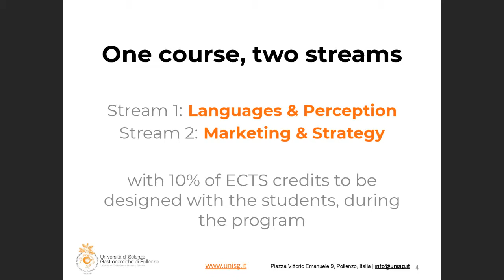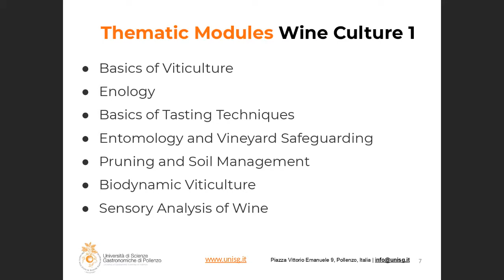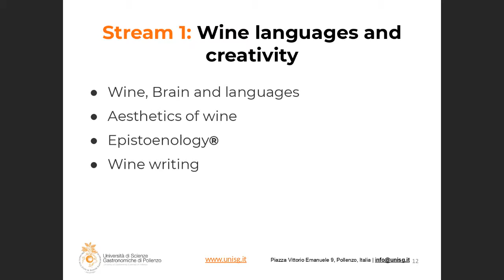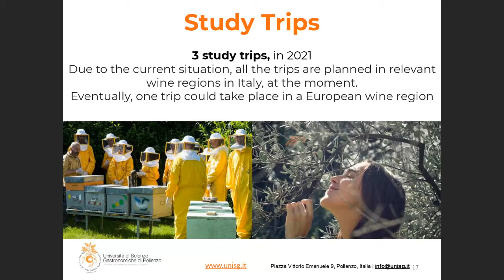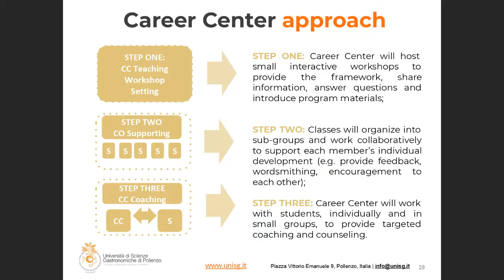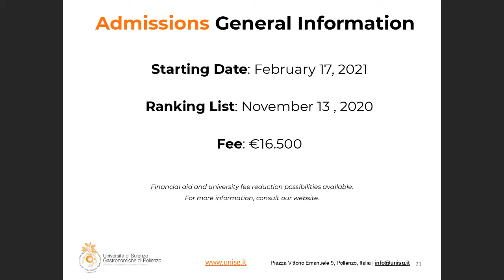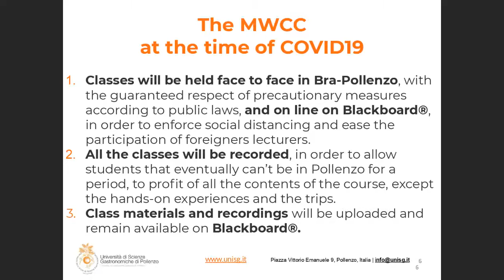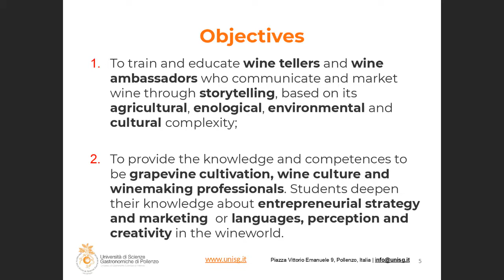Open Day Online | Master in Wine Culture and Communication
Become a professional with a new perception of wine! Learn to navigate the diverse world of wine, by connecting innovative communication skills and an interdisciplinary understanding of terroir, style and production techniques.

The next UNISG Open Days, online and on campus, will be held starting from
beginning 2021.